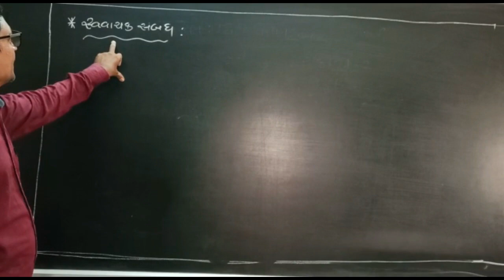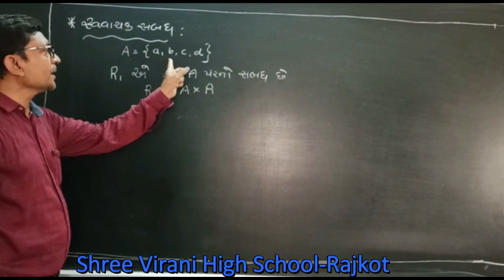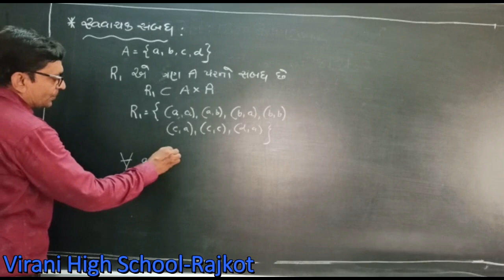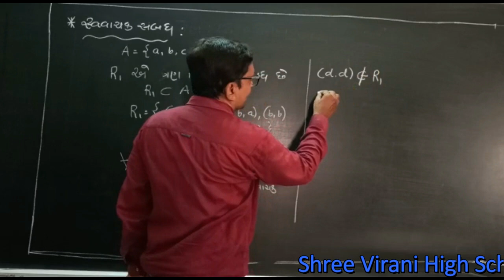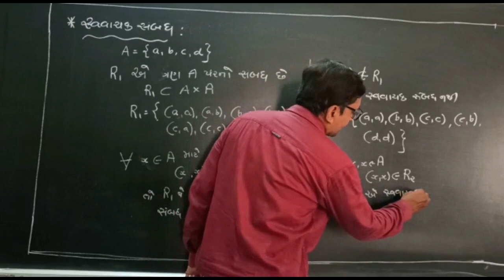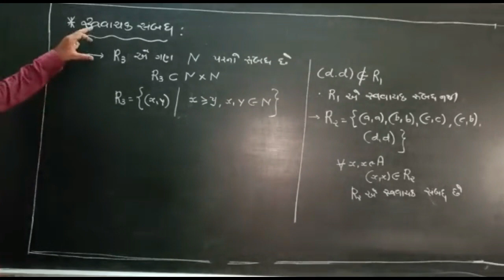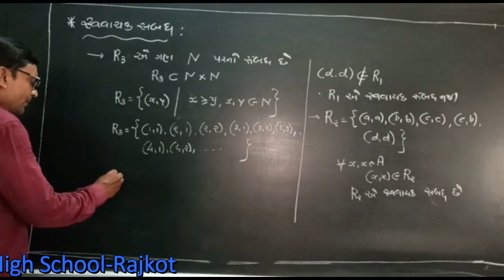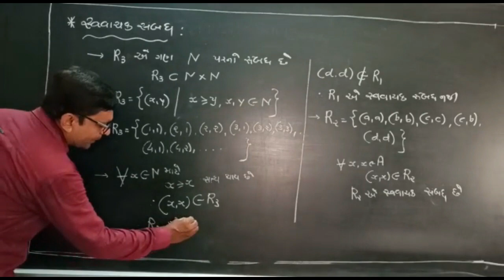Std:12 Sub:Maths Part-2